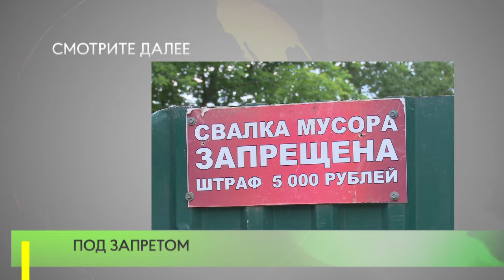Под запретом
Губернатор взял на личный контроль борьбу с несанкционированными навалами мусора на контейнерных площадках. Рейды проходят регулярно. Как объясняют свои поступки злостные нарушители, что им грозит?